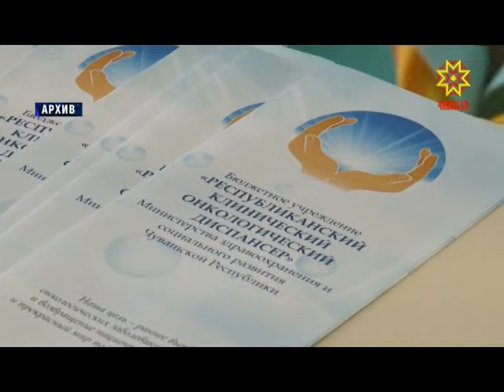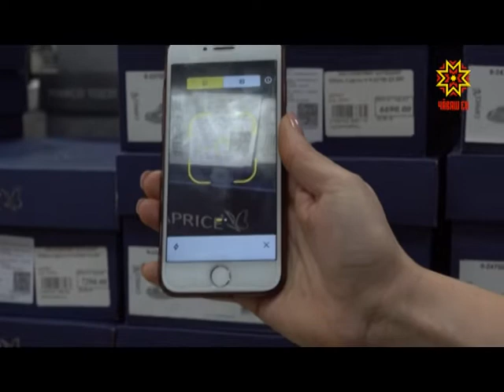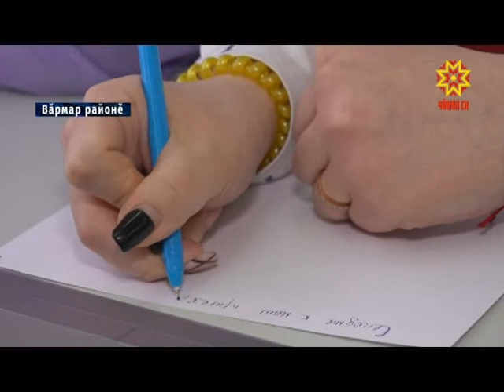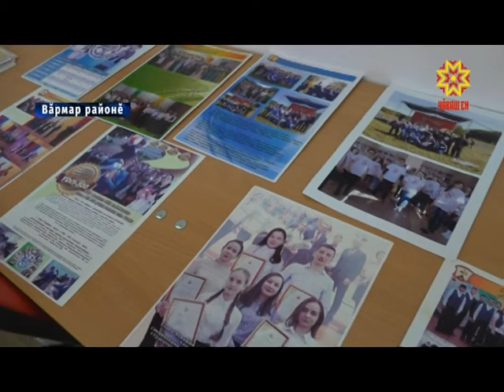Республика 11 03 2020 на чувашском языке Вечерний выпуск